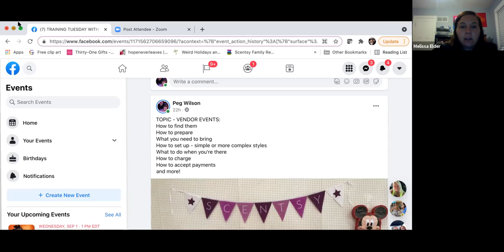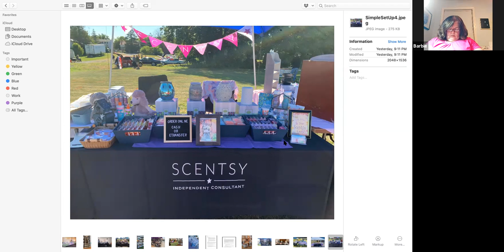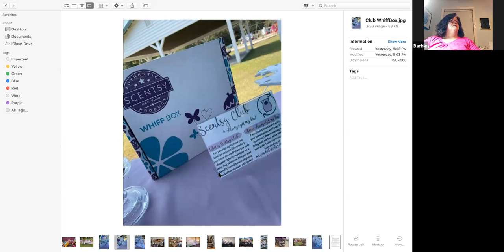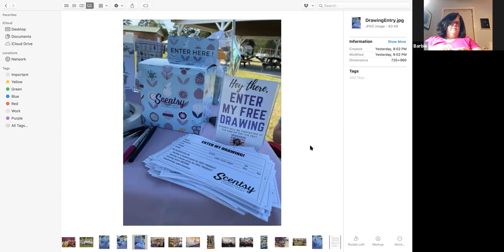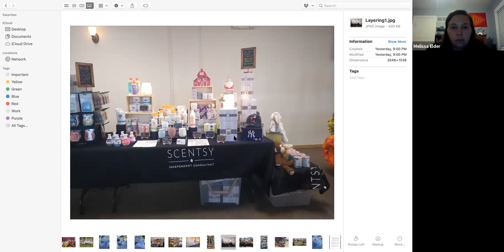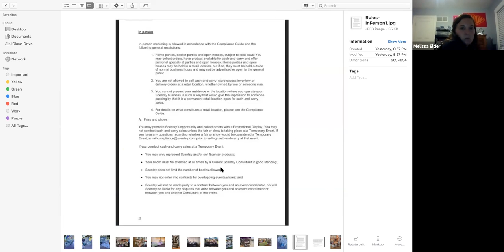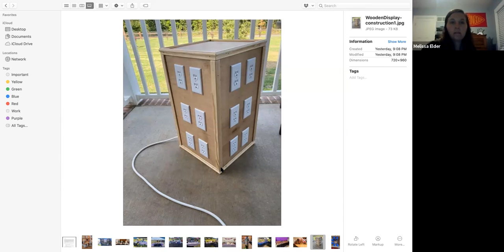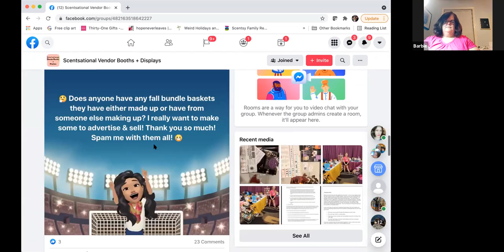TRAINING TUESDAY - VENDOR EVENTS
VENDOR EVENTS:
How to find them, prepare, set up, collect payments, engage customers, collection information, sell.